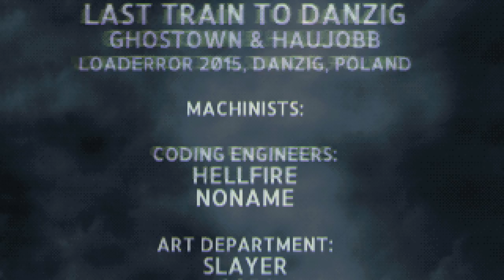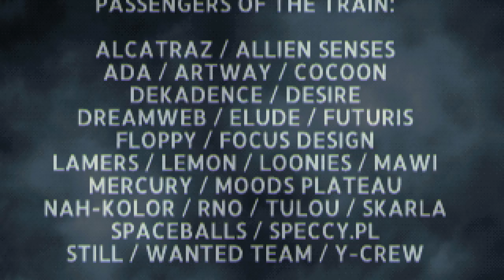Last Train To Danzig by Ghostown & Haujobb [Amiga]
A demo for Commodore Amiga 1200/60 (AGA).